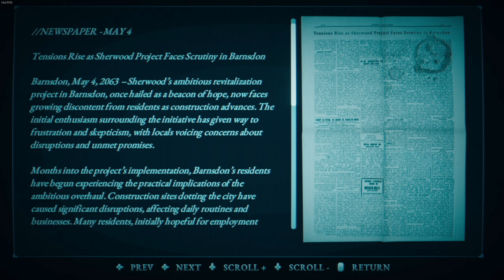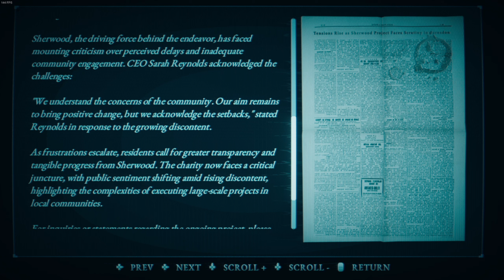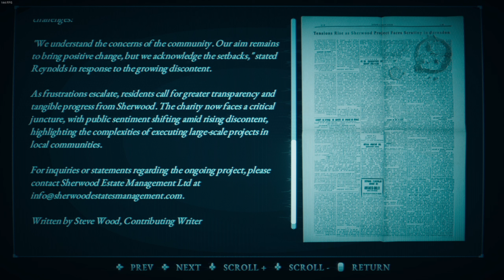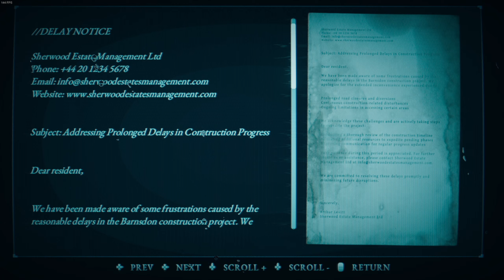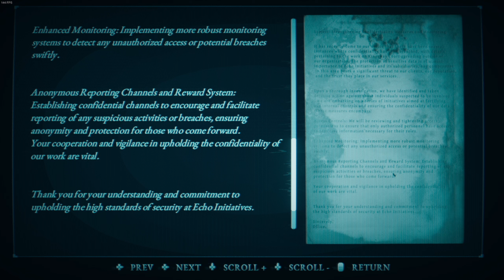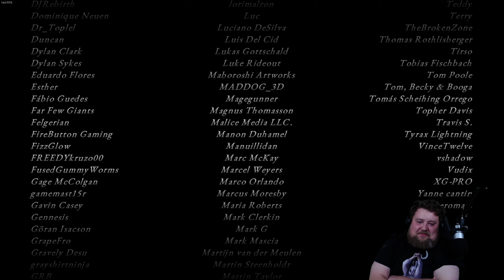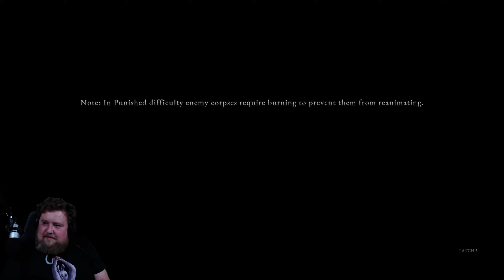Hollowbody - Episode 03 - END - Terrortober '24 - HORROR GAMES ALL MONTH!